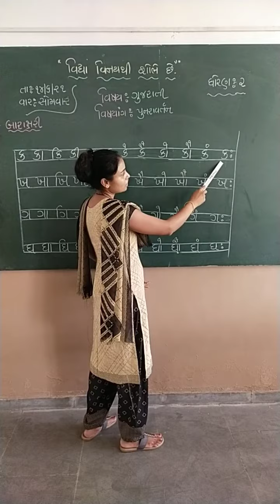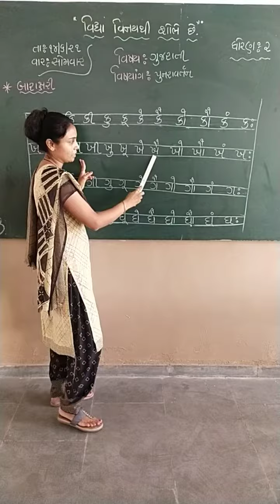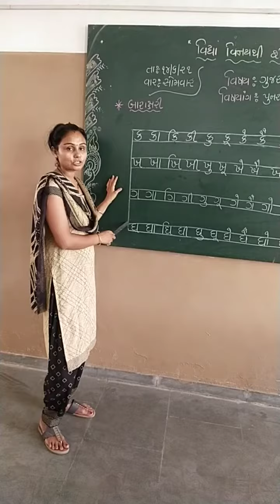ઘોરણ-૨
ગુજરાતી પુનરાવર્તન બારાક્ષરી